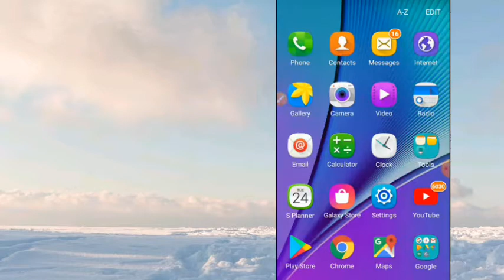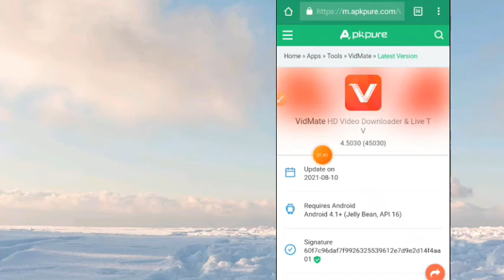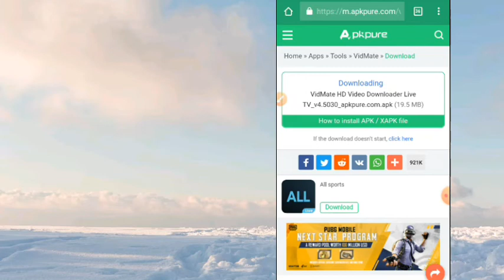How to Download Original Vidmeate app Bangla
Hi friends, today's video is about how you can download your original Vitmate apps without any hassle and I hope you will watch this video completely.
today I showing how to downloads vidmeate original, we're learning this way